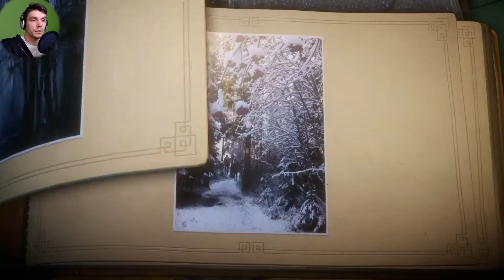Rettung in letzer Sekunde ♠ Let´s Play Unravel ♥ Episode 16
Streame regelmäßig in unregelmäßigen abständen und ziemlich unzuverlässig!!

Qualitativ hochwertiges, tierfreundliches, Gameplay diverser Retro Spiele und AAA Titel! Let´s Play Unravel, Gameplay, PS4,
Meine Güte ist dieses Spiel schön, mit so viel liebe zum Detail designt erzählte trotzdem eine relativ traurige Geschichte!
▲Däumchen Hoch?▲ ▼Infos unten!▼

♦ Unravel erschien 2016 und wurde von Coldwood Interactive, einem kleinen Schwedischen Studio, entwickelt.
Gepublished von EA.
Der kleine Yarny begibt sich auf die suche nach den Erinnerungen einer alten, einsamen Frau.♦

Studio: Coldwood Interactive
Publisher: Electronic Arts
Leitende Entwickler: Martin Sahlin (Creative Director)
Erstveröffentlichung: 9. Februar 2016
Plattform: PC, PS4, XBox One
Genre: Jump ’n’ Run, Geschicklichkeit, Puzzle
Spielmodus: Einzelspieler

Hier kannst du für meinen Stream Voten Song: "Heart of Nature"